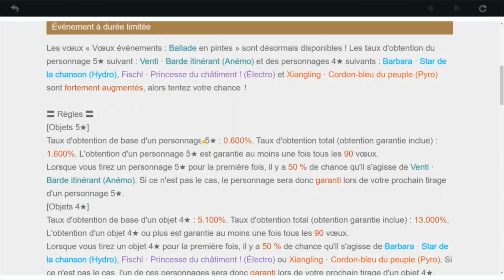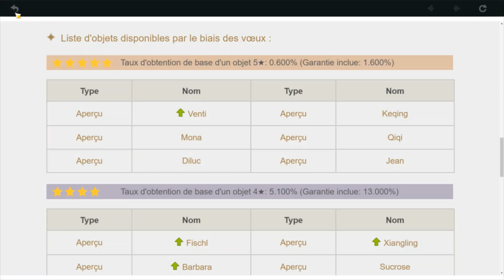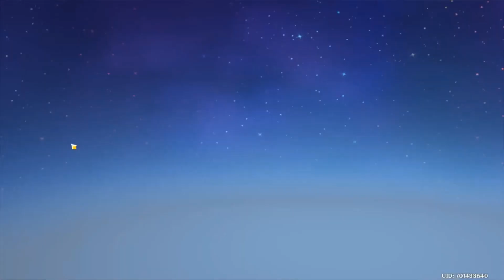Genshin Impact ! Tips et emplacement coffres Légendaires ! Bien débuter le Jeu (Fr)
Yo le Gang ! Vidéo assez longue en Fr, pour expliquer de mon point de vue, comment bien débuter le jeu. Partager la vidéo et likez si vous avez aimé et appris des choses sur le jeu.
A long video in Fr, to explain from my point of view, how to start the game well. Share the video and like if you liked and learned things about the game.

Si tu es là pour la suite du jeu va sur ce compte et tu iras à la fin

N'oubliez pas d'allez voir la vidéo précedente pour obtenir des big récompenses avec une quête ultra rare
Don't forget to go see the previous video to get big rewards with an ultra rare quest

Voilà les timeslap :
00:00 - 01:28 Intro
01:28 - 10:27 1\ Bien débuter le jeu (Gestion amélioration armes/Artéfacts...)
10:27 - 18:30 2\ Emplacement armes, artefacts , coffres légendaires et route de farm
18:30 - 21:04 3\ Tips amélioration des statuts
21:04 - 29:35 4\ Quêtes rares et secrètes donnant du bon loot
29:35 - 31:03 Conclusion

Here are the timeslaps:
00:00 - 01:28 Intro
01:28 - 10:27 1 \ Start the game well (Weapons / Artifact improvement management ...)
10:27 - 18:30 2 \ Location for weapons, artifacts, legendary chests and farm road
18:30 - 21:04 3 \ Tips for improving statuses
21:04 - 29:35 4 \ Rare and secret quests giving good loot
29:35 - 31:03 Conclusion

Site ultra bien pour Genshin Impact farmer les boss artefacts materiaux...

Où trouver les Ané moculus et Géoculus pour améliorer les statuts :
Or find the Anem Oculus and Géoculus to improve statuses :